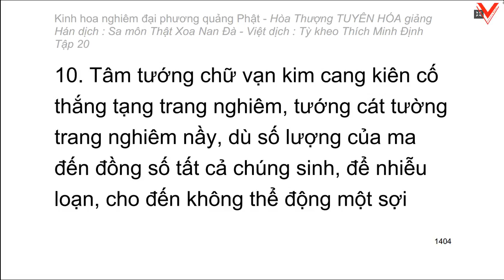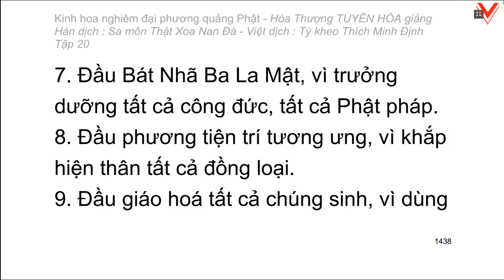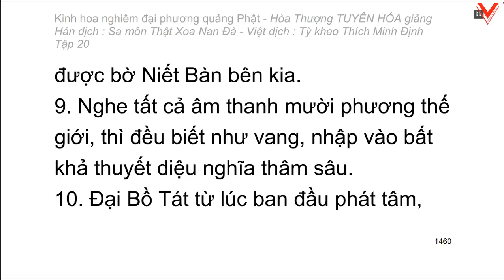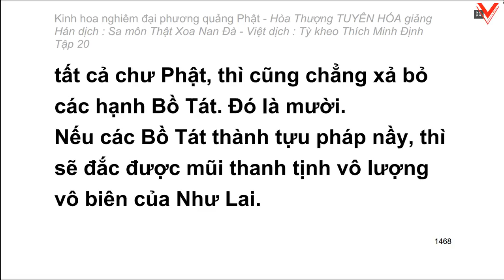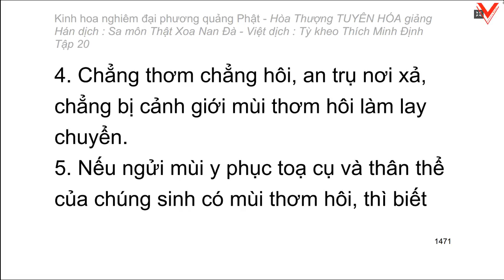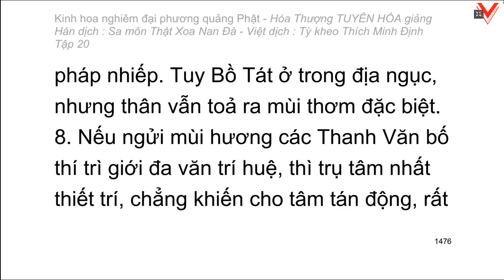Kinh hoa nghiêm - hoà thượng Tuyên Hoá giảng giải - Tập 20/25 (tiếp theo)